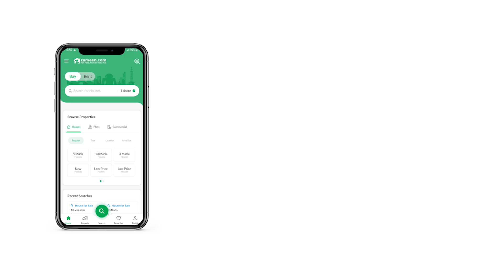1.1 MARLA SHOP FOR SALE IN KHIALI SHAHPURA GUJRANWALA